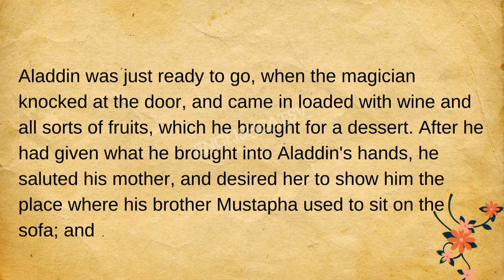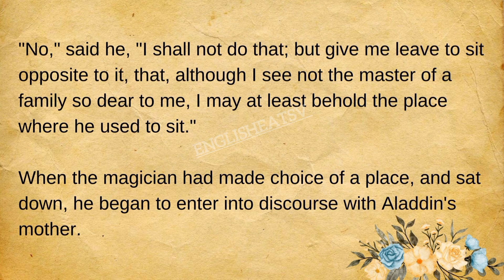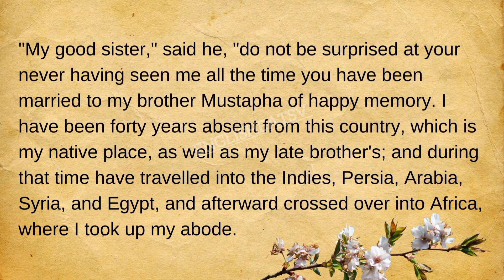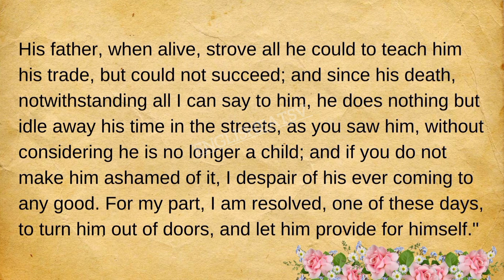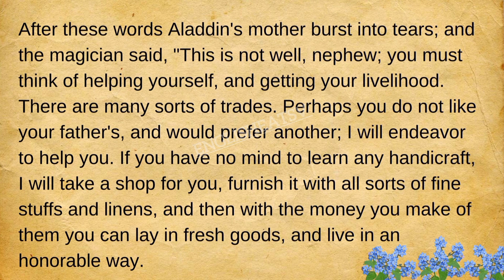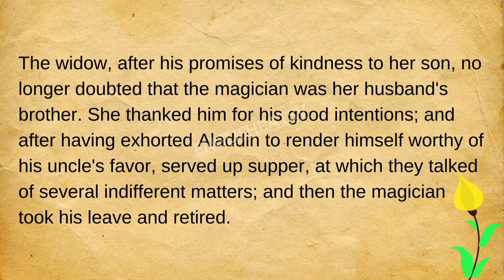Learn English Through Story | Aladdin Story Part-2 English Story | New English Story | EnglishEatsV